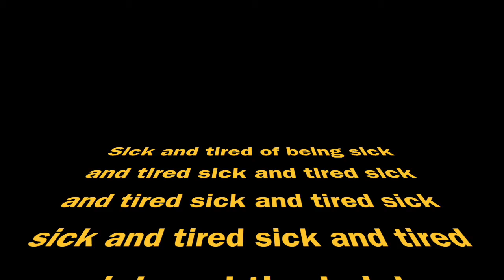Nguzo Heaven:Earth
Dedicated to all those who have fallen due to injustice and hypocrisy...